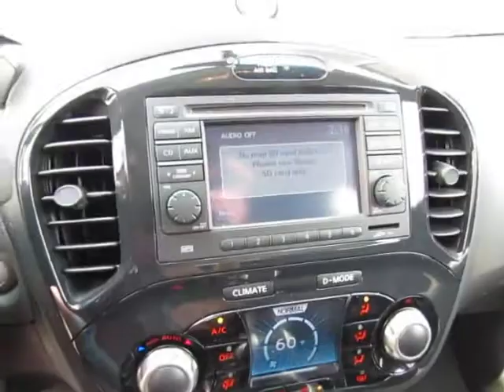2011 Nissan JUKE - Station Wagon San Antonio TX 12736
2011 Nissan JUKE  - Stock#: 12736